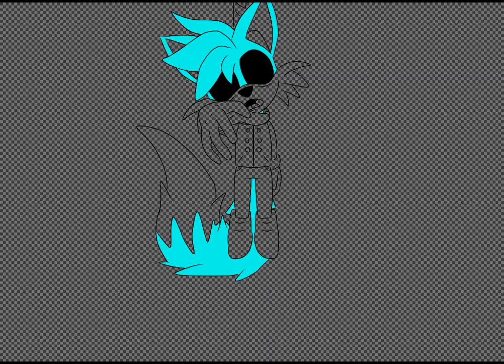School suicide ( horror ) speedpaint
i just made this to represent horrible stuff that can happen in any kind of school.